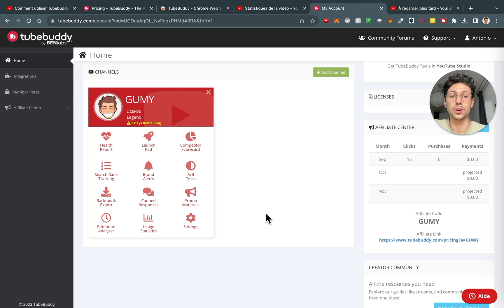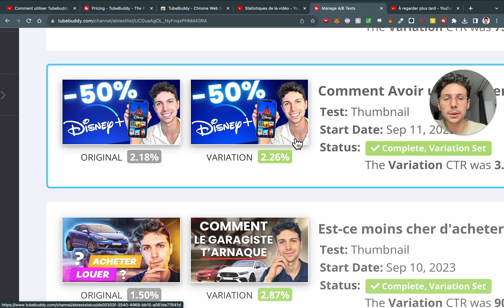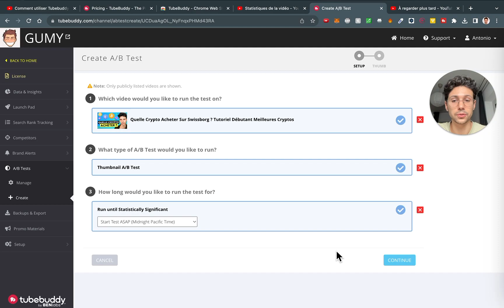Faire de meilleures miniatures Youtube avec Tubebuddy (AB test)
Lien pour installer Tubebuddy Faire de meilleures miniatures Youtube avec les AB test de Tubebuddy. Tutoriel pour tester ses miniatures youtube avec la fonction AB test de l'extension Tubebuddy. Je vais te montrer comment faire une miniature YouTube attrayante en utilisant quelques astuces et conseils pour 2023. Tout d'abord, pour créer une bonne miniature YouTube, tu devrais utiliser un outil comme TubeBuddy, qui offre des fonctionnalités pour tester et modifier ta miniature. Dans ce tutoriel, je vais te montrer comment faire un test AB avec TubeBuddy pour trouver la meilleure miniature. Lorsque tu modifies ta miniature YouTube, assure-toi de suivre les conseils pour qu'elle soit belle et accrocheuse. Utilise des couleurs et des polices qui se démarquent, et veille à ce que l'image soit pertinente pour le contenu de ta vidéo. En suivant ces conseils et en utilisant TubeBuddy, tu pourras faire une miniature YouTube qui attirera plus de spectateurs et augmentera l'attrait de ta chaîne.